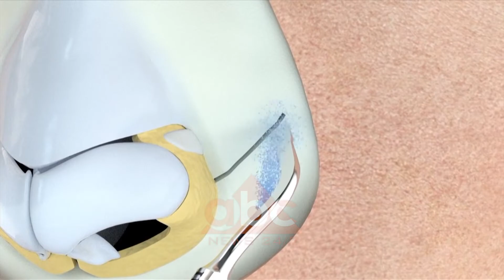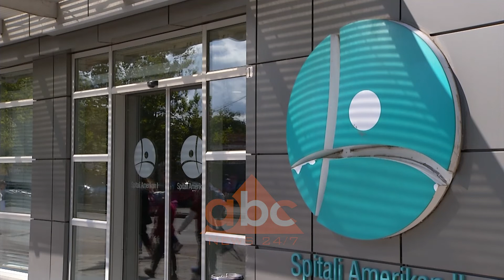Rinoplastika “Piezo”, modelim i hundes pa thyer kockat | ABC News Albania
Fjala e fundit e kirurgjisë plastike vjen dhe në Tiranë. Tashmë mund të rimodeloni pamjen e hundës tuaj pa thyer kockat dhe pa dhembje. Kirurgu gjerman Milos Kovaceviç sjell në Spitalin Amerikan teknikën e fundit të Rinoplastikës, “Pezo”. /abcnews.al